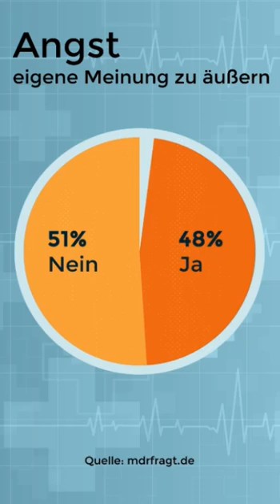Blogger Tim Kellner zu 8 Monaten Haft verurteilt!